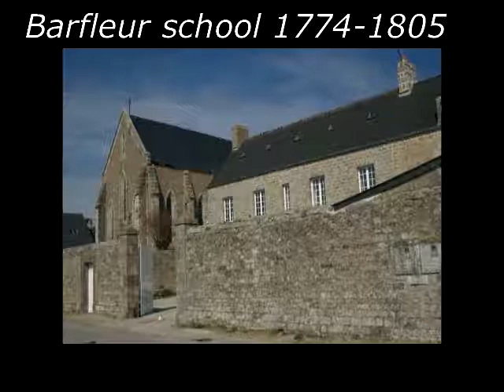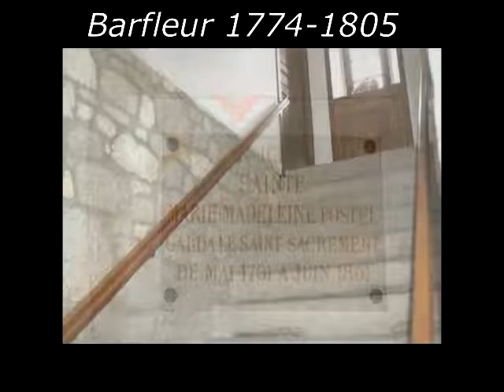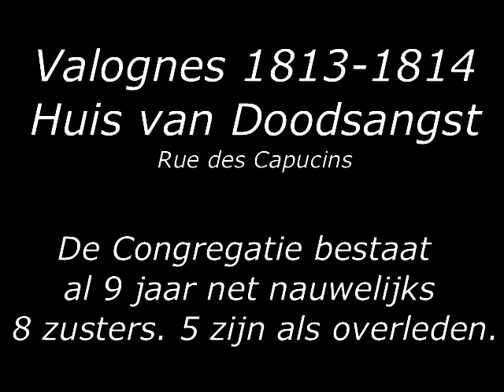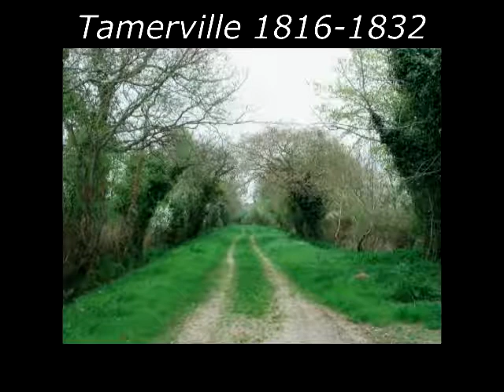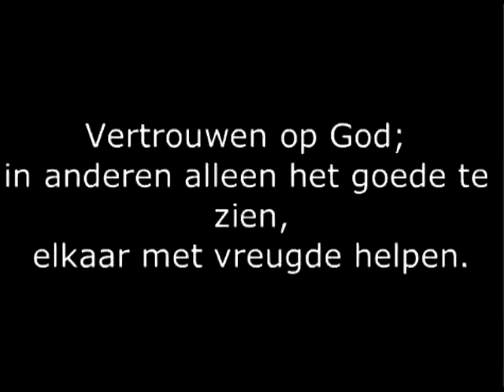De Heilige van Barfkeur - Maria Magdalena Postel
Opnames zijn bewerkt. De oorspronkelijke opnames zijn overgenomen van de Duitse en Franse zusters. Tekst is vermoedelijk van zr. Theresia Maria Snelder.
Maria Magdalena Postel smmp